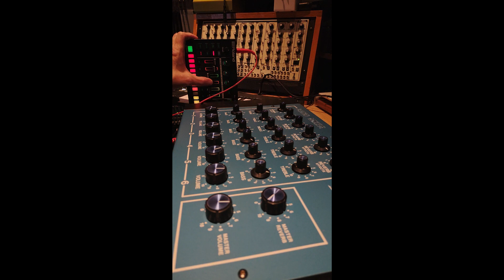Demo of Neptune Audio 610 Mixer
This was recorded dry with no EQ, Compression, or anything... Straight into RME FF UFX soundcard, stereo, but the mixer is outputting monophonic. I do EQ Lo and Hi sweeps, and then an Effects send, which is the internal Spring Reverb. I believe that 12 o'clock is good for line level, but I'm not sure. It begins to distort around 1 o'clock and beyond as you can hear.

The Roland TR-8S kit TR-707 was used, with a 909 near the end.